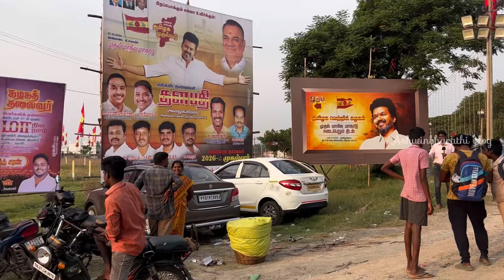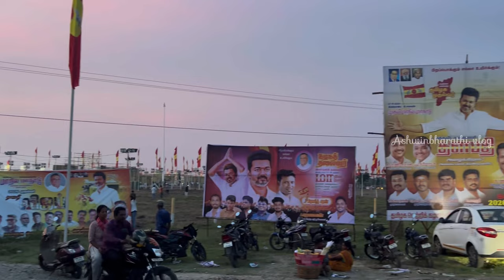ஒருவழியா நாமளும் பார்த்தாச்சி /